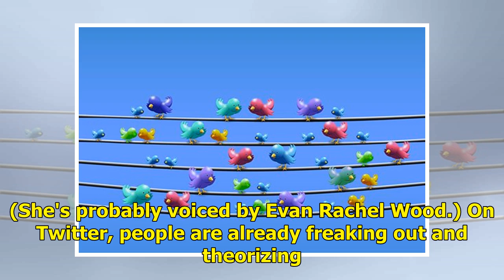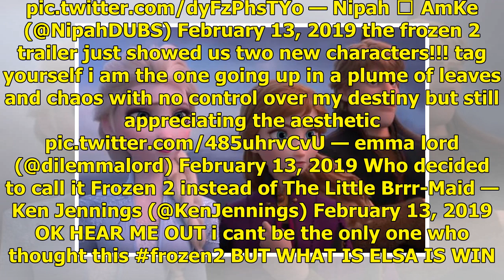'Frozen 2' teaser trailer has unleashed a flurry of reactions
On Wednesday, Disney released the first teaser trailer for Frozen 2. If you have been anywhere near a child (or some adults; no shame) in the past six years, you know this is a huge deal. The teaser is pretty different than the franchise's previous sneak peeks. For one thing, its tone is fairly dark...